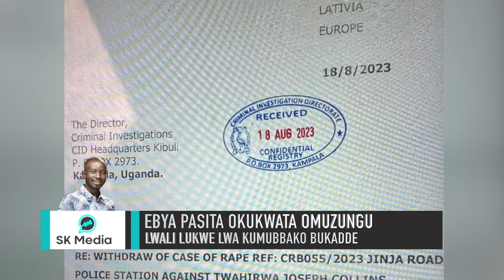'PASTOR' EYAKWATIBWA KU BY'OKUKAKA OMUZUNGU AKABOOZI AYATUDDE EBYALIWO - YALI DIIRU YA KUMUBBA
Oluvannyuma lwa kkooti okusuula omusango gw'okukwata omukyala omuzungu mu kasero nga tewali bujulizi, omusumba Collins Twahirwa anyumizza emboozi ye ku butya buli kimu bwe kyatuukawo.